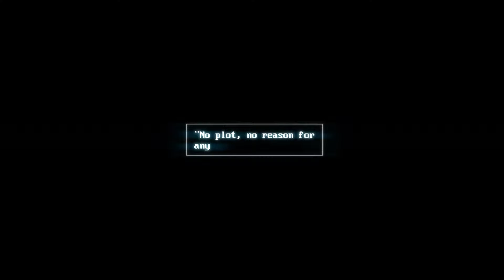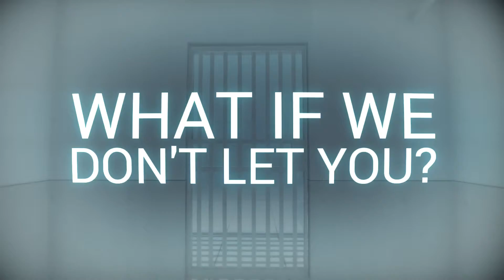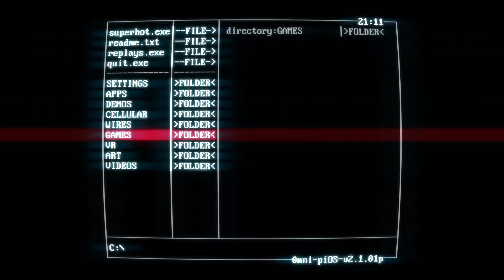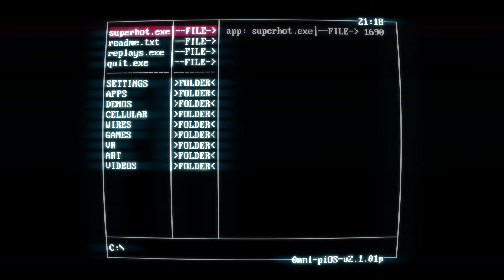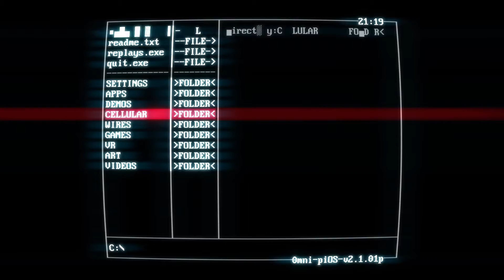Super Hot Playthrough Episode 5